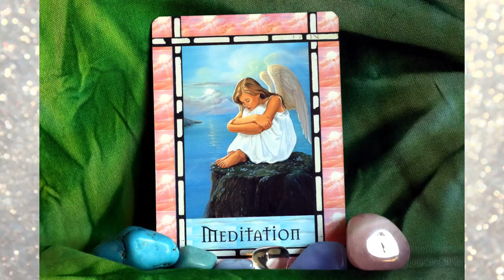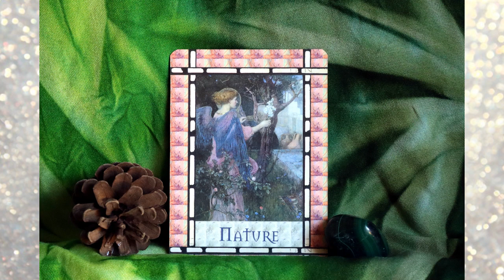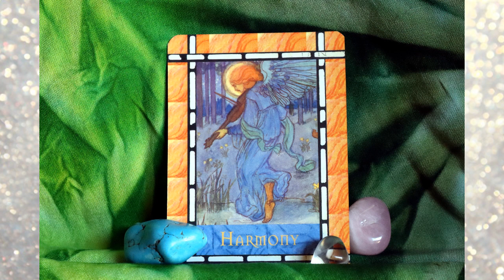A COUPLE MEDITATION: Waning Gibbous Activations Angelic Light Language for Twin Flames & Soulmates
This is a guided meditation for couples to do together or to do with the presence of your Beloved's higher self and Archangel Michael and Faith. It includes a segment of light language activations to do with union and harmony and ascending and grounding together as a couple. Thank you.

Extensive Light Language & Reiki Healings:
Reiki & Light Language Energy Healing: Twin Flame Attraction/ Manifestation/ Reunion: